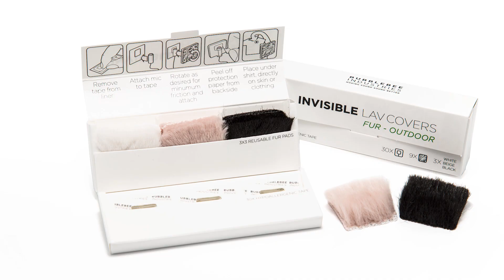3 ways to hide your Lav Mic with The Invisible Lav Covers - Fur Outdoor | Tea Break Tips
The Invisible Lav Covers - Fur Outdoor are the ultimate tool for wind protection and noise reduction when hiding your lavalier mic.

Each pack of The Invisible Lav Covers - Fur Outdoor contains 9 total pieces of fabric in 3 different colours: 3 x Black, 3 x Beige, and 3 x White, with enough Invisible Lav Tape to make each pack good for a minimum of 30 lav mic mounts. In this video, Aj and Caleb demonstrate 3 of our favourite ways to hide a lavalier microphone on your talent.

0:30 - PREPPING YOUR LAVALIER MICROPHONE
To make the mounting process most efficient, it's very important that you prep your lav microphone mount before approaching your talent. The packs of Invisible Lav Covers - Fur Outdoor come with everything you need to do this.
Stick your lavalier mic on the Invisible Lav Tape with the mic capsule sitting in the middle of the pre-cut window. This keeps your microphone free from sticky residue and helps to create a space of dead air around the capsule.
When sticking your Invisible Lav Covers - Fur Outdoor to the tape, ensure the bigger holes are facing out and the smaller holes are being stuck to the tape.
You're ready to go to set!

1:00 - MOUNTING A LAV MICROPHONE ON THE CHEST
For this mount, we're going to hide the lav mic straight onto the chest, in the middle of the sternum. It's perfectly safe to apply The Invisible Lav Covers directly to the skin as our super sticky Invisible Lav Tape is hypoallergenic. Using some micropore tape, you can secure the cable to the side of your talent's torso.

2:13 - MOUNTING A LAV MIC ON A HAIRY CHEST
A great way to mount your lavalier microphone in a shirt is between the shirt seams amongst the buttons. For extra transparency, it's best to hide the microphone with the capsule facing out of the shirt. The choice of three different Invisible Lav Covers - Fur Outdoor colours allows you to closer match your lav mic mount with your talent's costume.
You can also use other pieces of The Invisible Lav Covers - Fur Outdoor under points of contact between clothing and the skin to further reduce friction noise.

4:05 - MOUNTING A LAV MIC IN A HAT
Another way to hide your lav microphone is in the brim of a hat. You can do this by taping the lavalier microphone's cable to the inside of the hat, then, fold over the top edge of The Invisible Lav Covers - Fur Outdoor to encase the capsule. The pre-cut window should be big enough for you to do this without getting glue stuck to the lav capsule. Now you can place the microphone in the middle of the brim of a hat to help against wind. This mount is also great when hiding your lav mic in a shirt seam.

Bubblebee Industries is Making Sound Sound Better by creating the world’s best microphone wind protection and other innovative sound accessories for people who like making sound sound better.